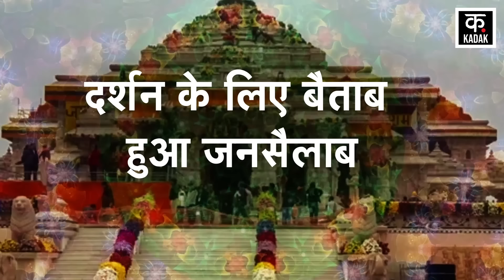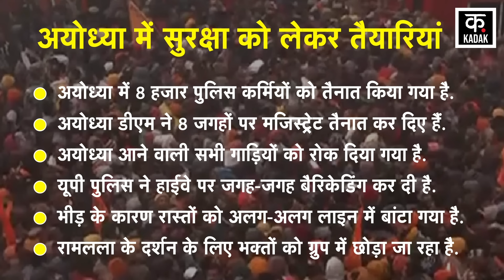Ram Mandir Crowed: Ayodhya में Ramlala के दर्शन के लिए लाखों की भीड़, UP CM Yogi ने लिया एक्शन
After the consecration of Ram Lalla in Ayodhya, the doors have opened for the devotees. On Wednesday, the second day of darshan, after Mangala Aarti, devotees were seen having darshan of the Lord. Lakhs of people are present outside the temple to have darshan of Lord Ramlala. A record was made on the first day of Ram Temple officially opening on Tuesday. 5 lakh Ram devotees visited the temple on the very first day of its opening i.e. on Tuesday.

अयोध्या में रामलला की प्राण प्रतिष्ठा के बाद कपाट भक्तों के लिए खुल गए हैं. बुधवार को दर्शन के दूसरे दिन मंगला आरती के बाद भक्त प्रभु के दर्शन करते दिखे. भगवान रामलला के दर्शन के लिए मंदिर के बाहर लाखों की संख्या में लोग मौजूद हैं. मंगलवार को आधिकारिक तौर पर राम मंदिर खुलने के पहले दिन रिकॉर्ड बन गया. 5 लाख रामभक्तों ने मंदिर खुलने के पहले ही दिन यानी कि मंगलवार को को दर्शन किए.